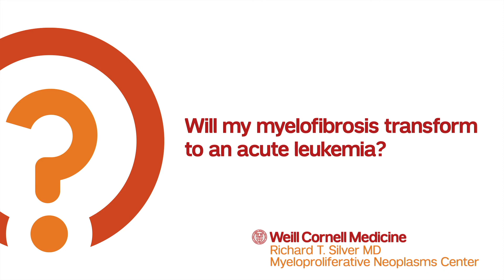Will my myelofibrosis transform to an acute leukemia?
Myelofibrosis (MF) is a blood disorder characterized by bone marrow scarring, or fibrosis, and disordered production of blood cells. Certain gene mutations in the body lead to a myelofibrosis diagnosis and those patients can also accumulate additional mutations that may spark the development of acute leukemia in the future. The risk of transformation to acute leukemia depends on a number of factors, such as blood cell counts, and are monitored for each individual patient. For patients with myelofibrosis that transform to acute leukemia, a bone marrow transplant may be required for treatment.